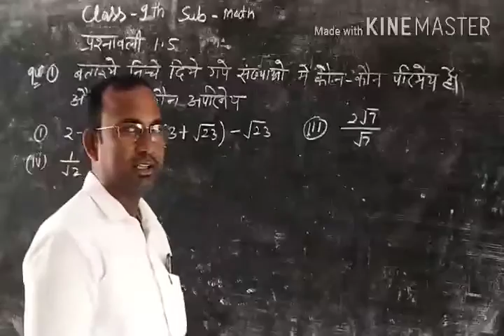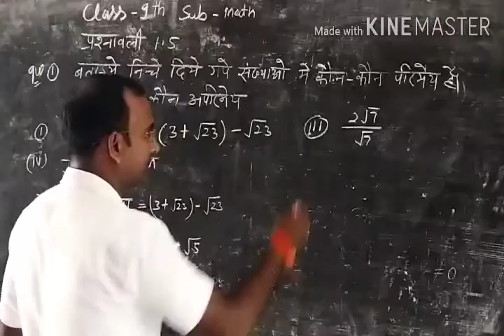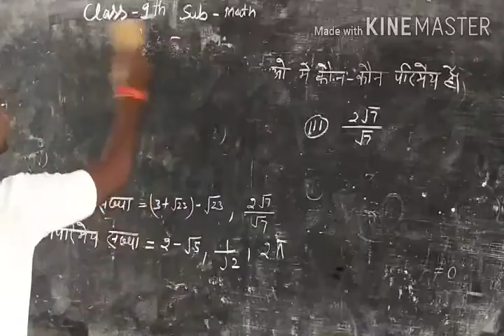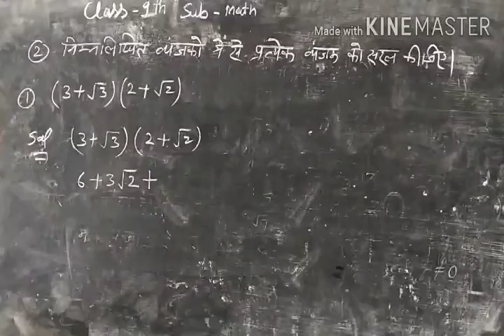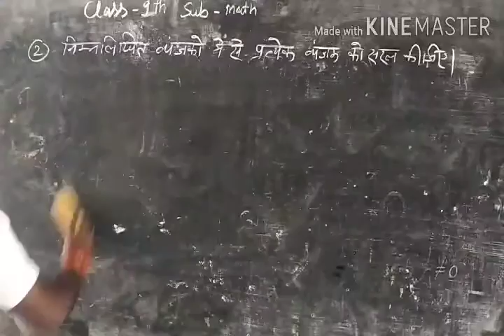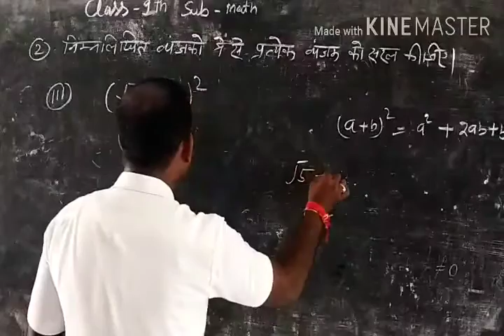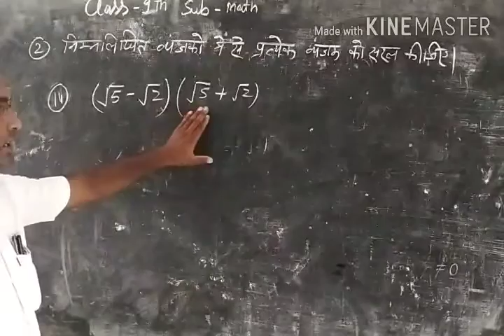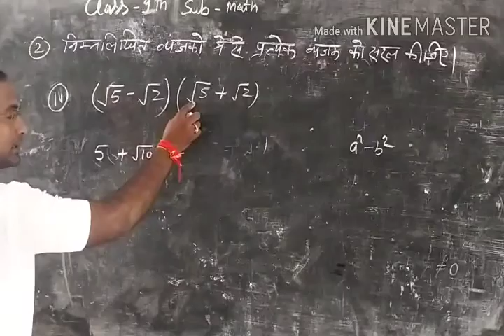Class 9th subject math part 2